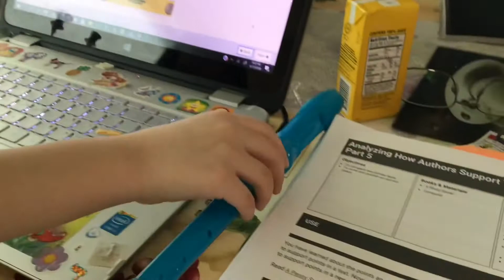A dollar saved